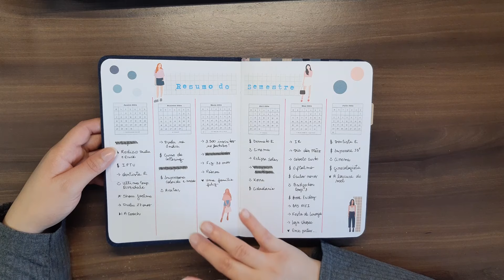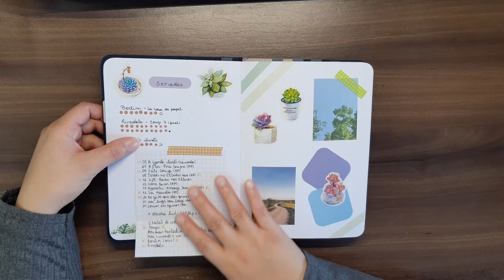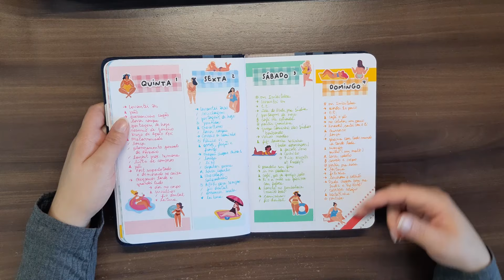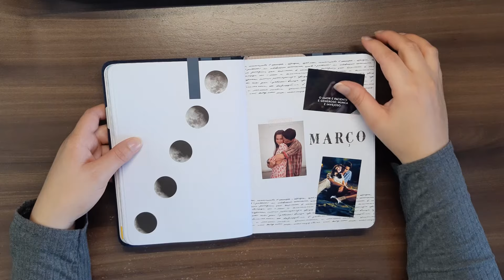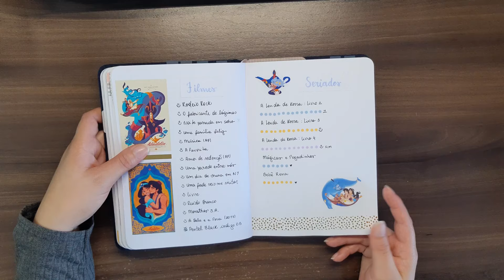Tour Bullet Journal 2024 (parte 1) | Julyanna Mazzolli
Hoje é dia de Tour (flip through) pelo Bullet Journal 2024 (parte 1).

📥 Você pode me encontrar pelo Instagram: @julyannamazzolli
✅ Ou pelo Facebook: /canaljulyannamazzolli

✏️ Etiquetadora Dymo

✏️ Minhas indicações de produtos na Amazon

✏️ Seja Cliente Amazon Prime! (teste 30 dias Grátis)

✏️ Experimente o Kindle Unlimited (teste 30 dias Grátis)

Sou apaixonada por organização e planejamento, uso Bullet Journal desde 2017 e neste Canal ensino como fazer o seu BuJo, faço tour e apresento diversas ideias para você se inspirar e começar a se organizar, mesmo sendo iniciante nesse universo.

Julyanna Mazzolli